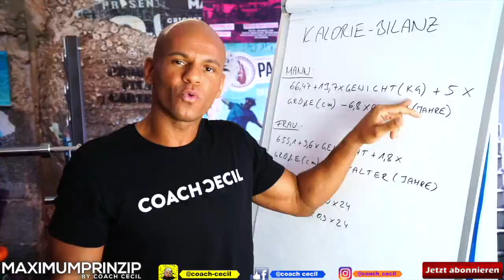25.000 Abo SPEZIAL ! Q&A Hast du Zeit für eine Beziehung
25.000 Abo SPEZIAL. Q&A
Habe ich Zeit für eine Beziehung?
Vielen Dank meine Freunde für 25.000 Abos.
Ich freue mich, wenn ihr weiterhin meine Videos, liket, kommentiert, teilt und sie euch weiter bringen!

Meine Empfehlungen:

🙋🏽‍♂️ VITAMINE/ MINERALSTOFFE 🙋🏽‍♂️
Meine absolute BASIS: